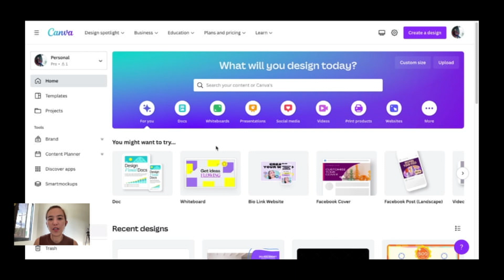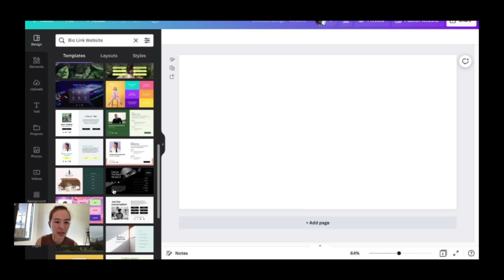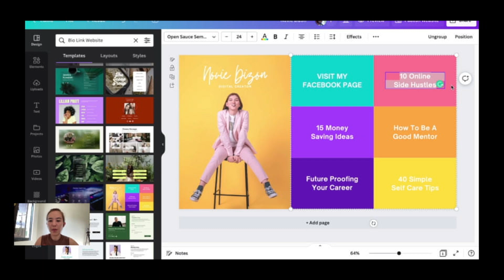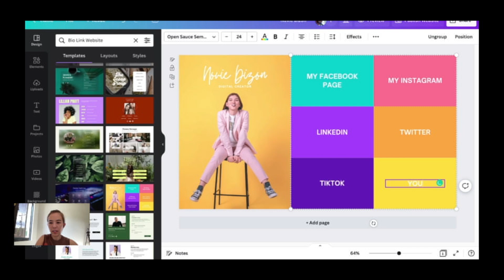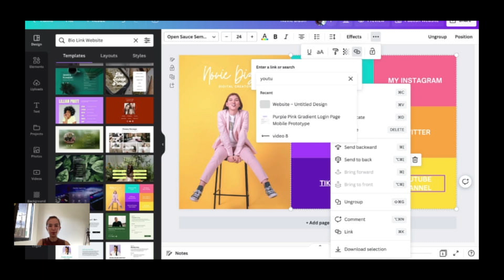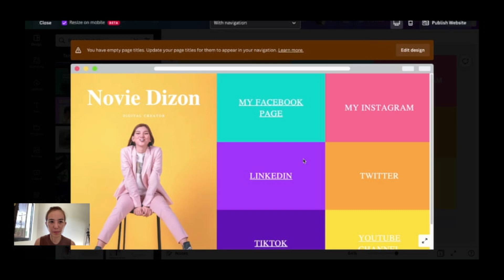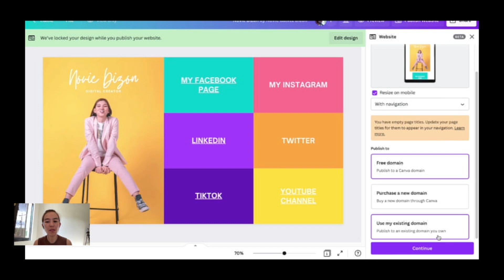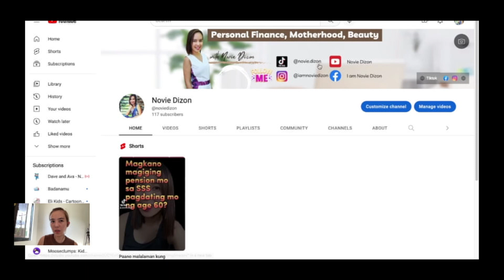How to Make a FREE website using Canva | Paano gumawa ng libreng website sa Canva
In this video, I will teach you how to make a FREE website using Canva.